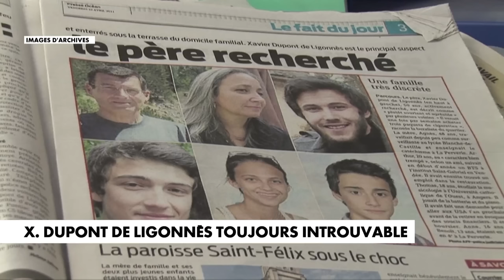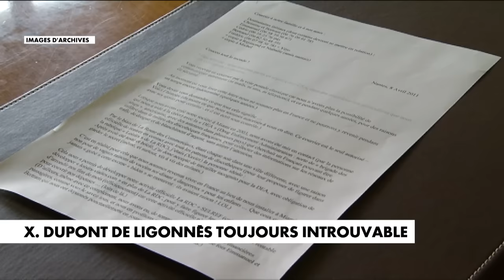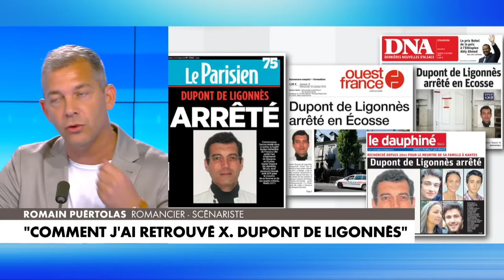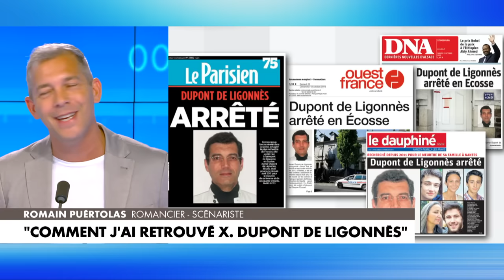"Comment j'ai retrouvé Xavier Dupont de Ligonnès" : Les confidences de Romain Puértolas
Aujourd'hui dans "Punchline", Laurence Ferrari et ses invités reçoivent Romain Puértolas, ancien policier et auteur du livre "Comment j'ai retrouvé Xavier Dupont de Ligonnès"